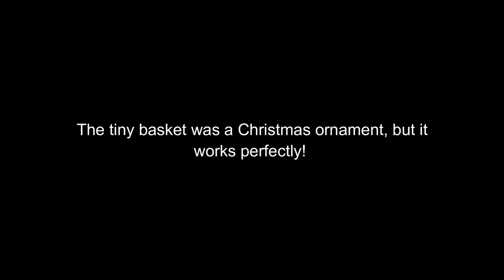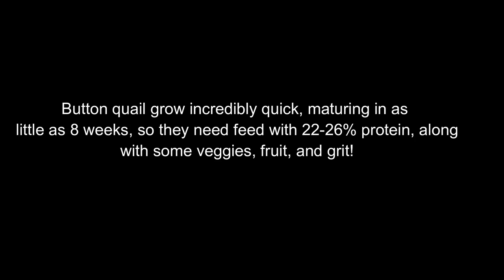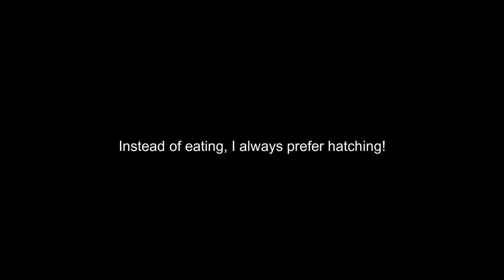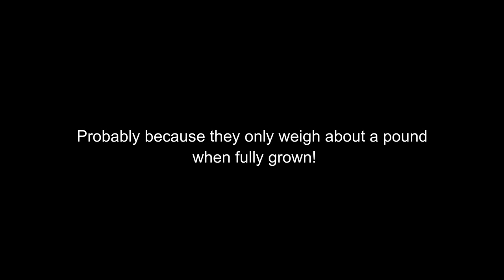Raising button quail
Some beginner tips on how to raise button quail!

Fat Hen Farm mugs
Tworidgespottery.com/shop